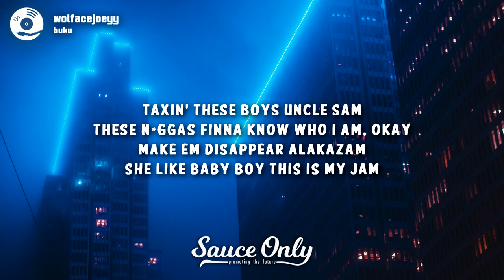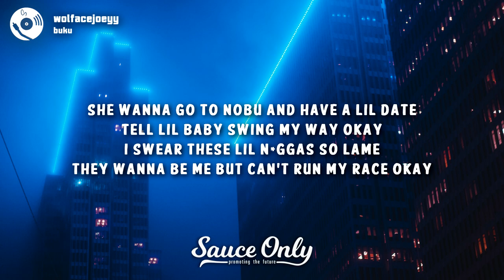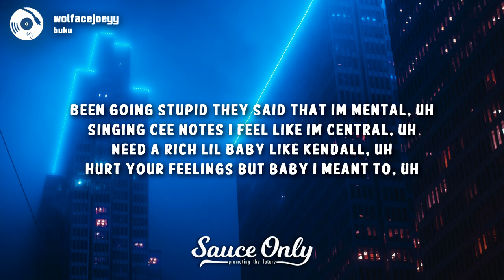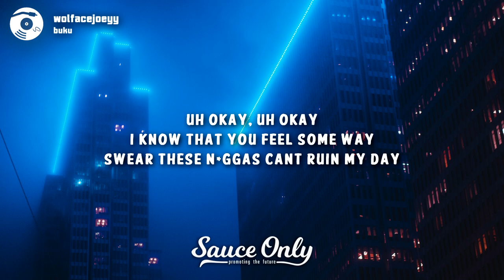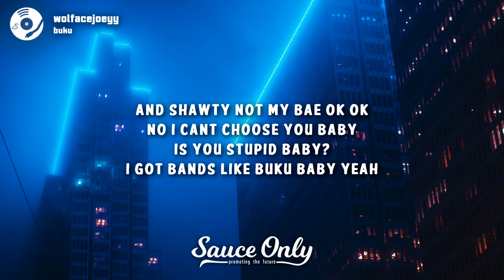wolfacejoeyy - buku (Lyrics)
Lyrics for "buku" by wolfacejoeyy:

Ouu Goddamn, She make it clap with no hands
Lil shawty shaking that shit
Think I like that lil bih might take her to Japan
Taxin’ these boys Uncle Sam
These niggas finna know who I am, Okay
Make em disappear alakazam
She like baby boy this is my jam,
Okay, Uh, Ouu-Ouu baby
I got bands like buku baby
That boy aint on shit
And we don’t miss its me and 22 baby
Shawty not my bae ok ok no I cant choose you baby
Is you stupid baby
I got bands like buku baby yeah

Okay
Got like 5 lil baddies on the way
Im still with my lil brother slime
Lil brother slime like its 4K Trey
She wanna go to nobu and have a lil date
Tell lil baby swing my way okay
I swear these lil niggas so lame
They wanna be me but can’t run my race okay
That ho toxic, uh that lil ho so toxic
Lil shawty gon twist it and bop it
If I want that lil shit imma cop it
They like Joeyy lil boy you so cocky
I been flexing too hard I cant stop it, uh
Count my dividends counting my profit uh

Why these opp ass niggas just watching uh
Been going stupid they said that im mental, uh
Singing cee notes I feel like im central, uh
Need a rich lil baby like Kendall, uh
Hurt your feelings but baby I meant to, uh
They said Joeyy boy you got potential, uh
Everything I do is never accidental, uh
Been that nigga no coincidental
Tell 22 to pass the instrumental, uh okay
Okay, uh, Okay
I know that you feel some way
Swear these niggas cant ruin my day
Uh, its okay
He a opp ass nigga he lame
You better stay in your lane
Boutta pull some hundreds out the bank, okay
Ouu baby, Go dumb go coo coo baby
Go cray, go stupid baby
Ahh -Ahh
Hey!